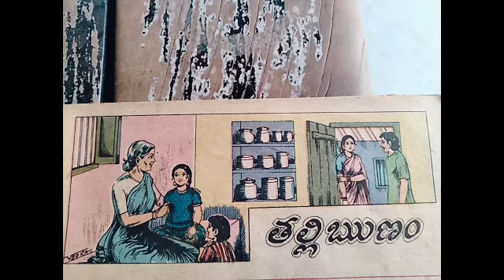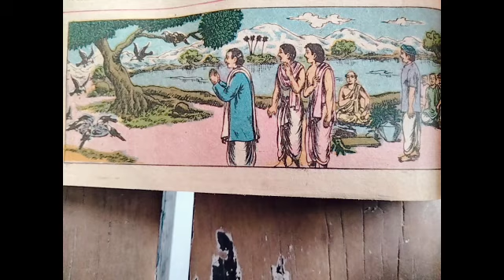CHANDAMAMA TELUGU KATHALU (2)